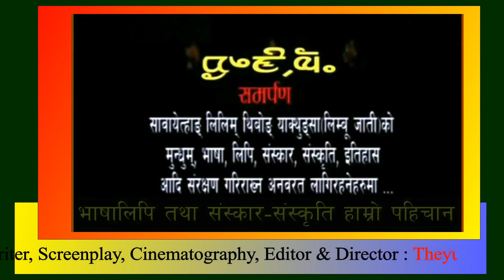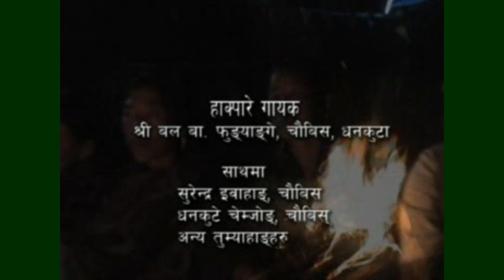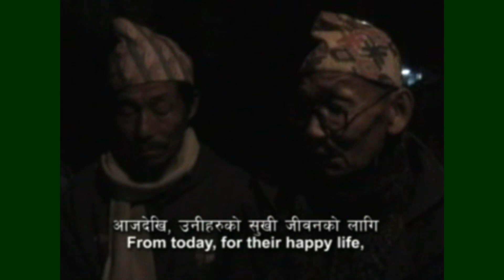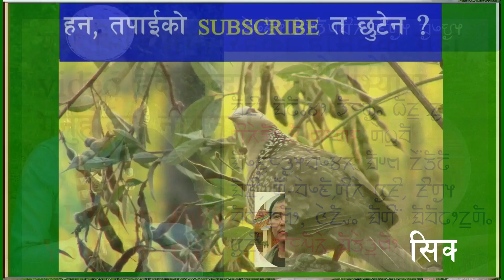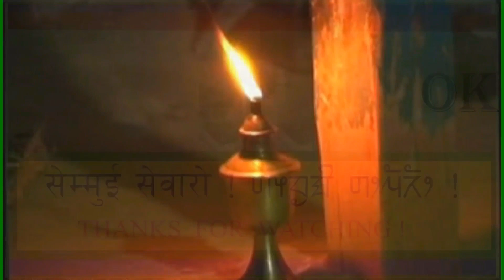HAKPARE GEET, HAKPARE HASTI BAL B. FUNGYANGO BAT, DHANKUTA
Listen &  at least try to learn The Tune.